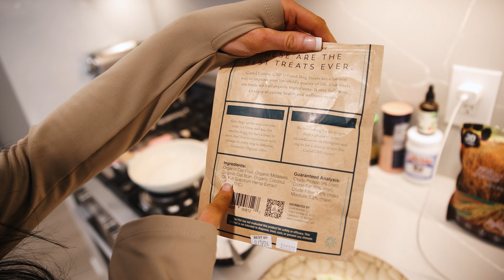Bikini Prep To NPC Nationals | Feedback & Adjustments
Discount Links:
– Supplement –

Code: SUMBUM